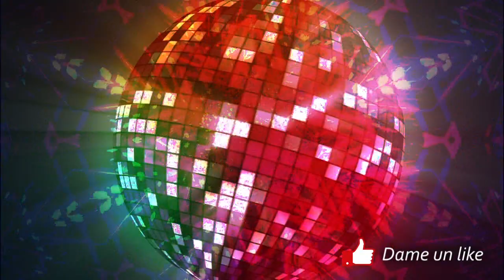Old Nightclub 2 - Bonus Track - Descarga en la Descripción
Download / Descarga

Capítulos:
00:19 Por Copyright se Corta
02:03 Por Copyright se Corta
03:24 Por Copyright se Corta